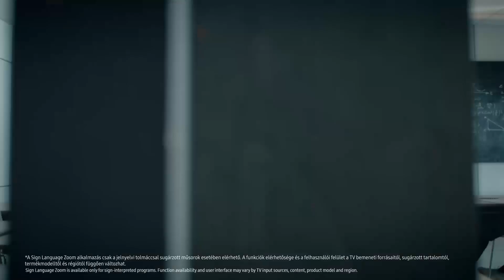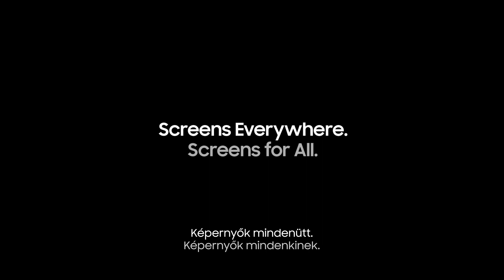Képernyők mindenkinek: Senkit nem hagyunk hátra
A Samsung 2021-es hozzáférhetőségi megoldásai között megjelennek olyan funkciók, amelyekkel a halláskárosultak, a vakok és gyengén látók is személyre szabhatják a televízió működését. Ismerd meg a technológia nyújtotta lehetőségeket